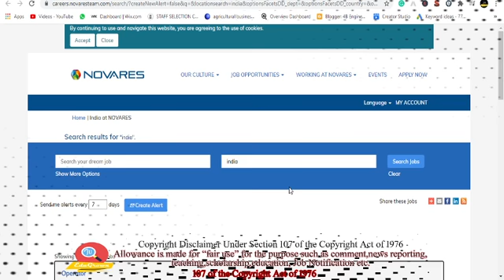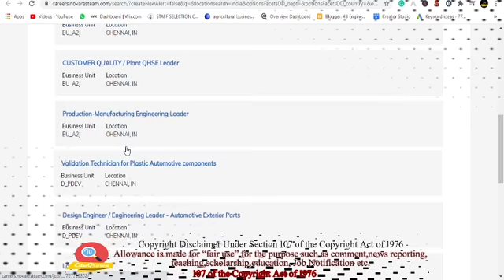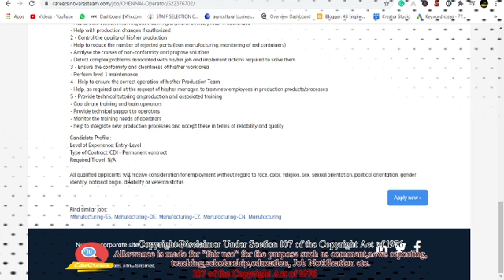Novares recruitment 2021 | Be/Btech/Diploma/Pg | Fresher & Experienced | Latest jobs 2021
1. I hove you enjoy it... for the latest update please visit on my website link given below.
2. For any enquiry or help, you can send a message on my telegram group or on Instagram page